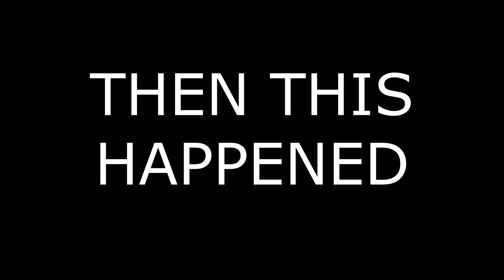PACKING OUR FIRST FUTURE STAR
fifa23rtg Martin's Mission Back again with some packs and we hit our first Future Star